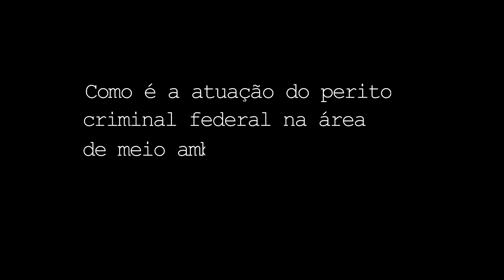Com a palavra, o perito federal - Meio Ambiente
Quais são os desafios da perícia de meio ambiente? O perito criminal federal Gustavo Geiser conta um pouco da sua experiência na área.